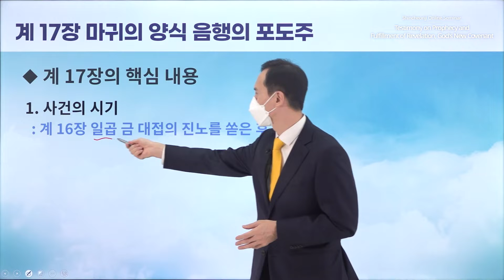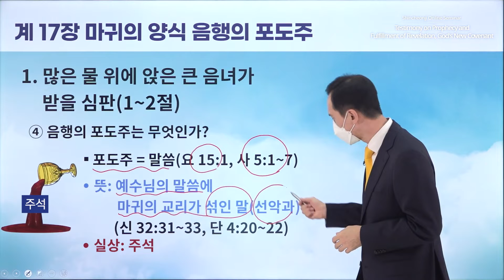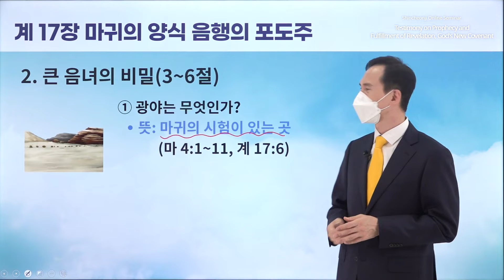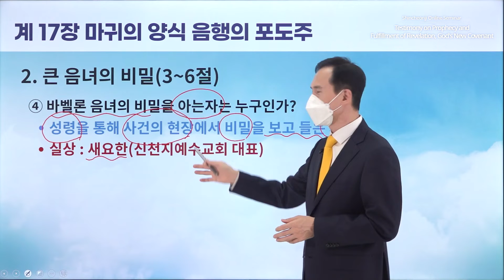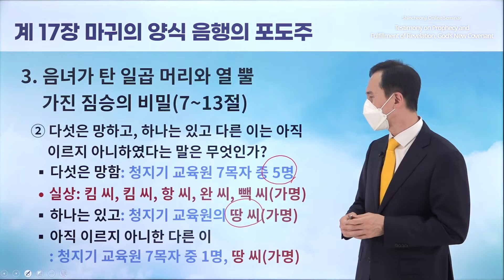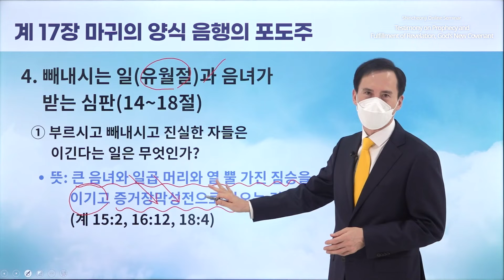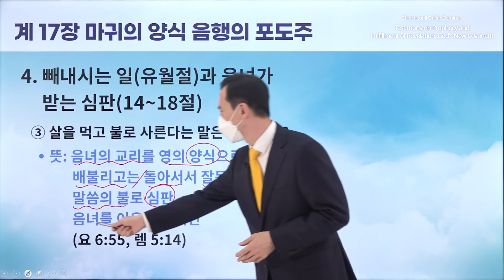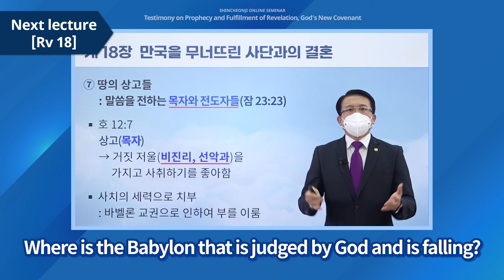[Revelation Chapter 17] Testimony on Prophecy and Fulfillment of Revelation, God's New Covenant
✅ Date & Time: Monday, 06 December 2021 at 10 AM (GMT +9)

✅ Seminar
* Period: 18 October – 27 December 2021
* Time & Day: Mondays and Thursdays at 10 AM (GMT +9)
* Instructors: Chairman Lee Man-hee, Leaders of the 12 Tribes
* Subject: Revelation Chapters 1-22